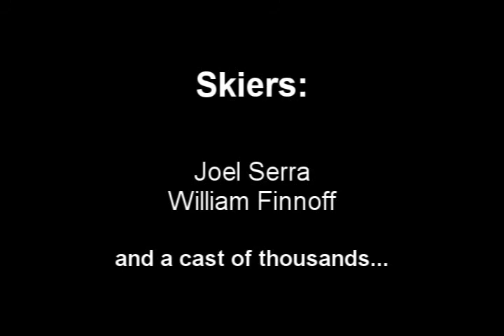Feliz Navidad! Taos, December 2011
Footage of skiing in Taos New Mexico in one of the best early seasons in memory.